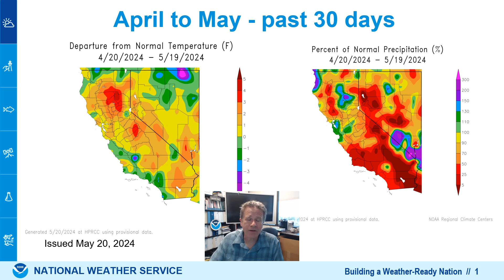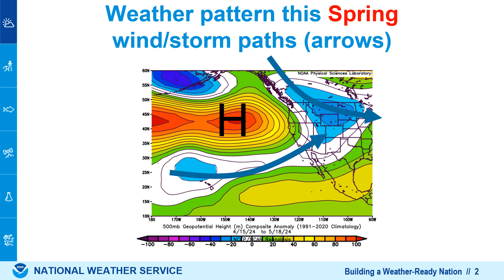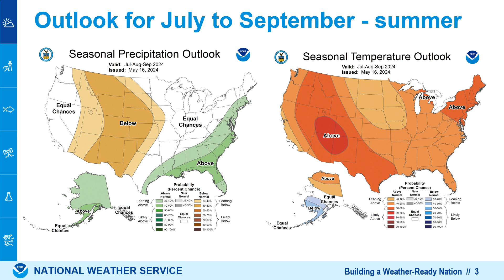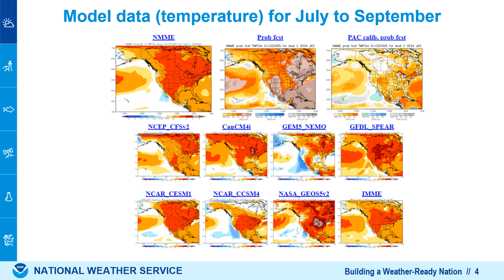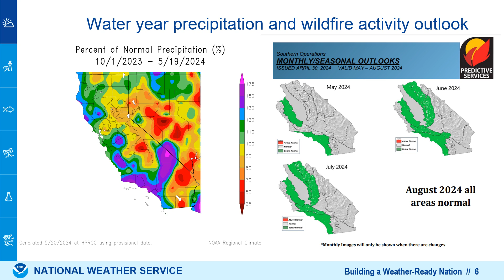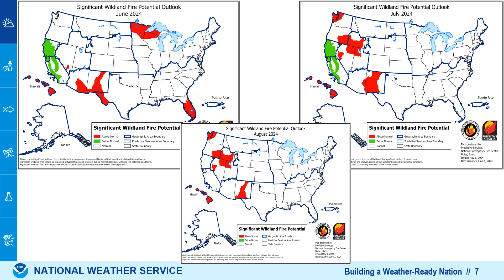Weekly weather briefing - outlook for summer 2024 - NWS San Diego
The weather is quiet this week other than marine clouds and gusty wind in the deserts. This briefing will recap the Spring so far and provide the summer 2024 outlook update.